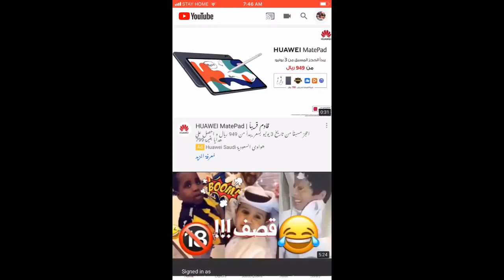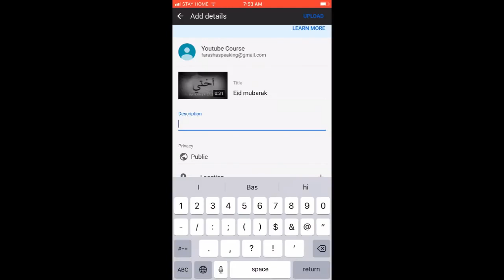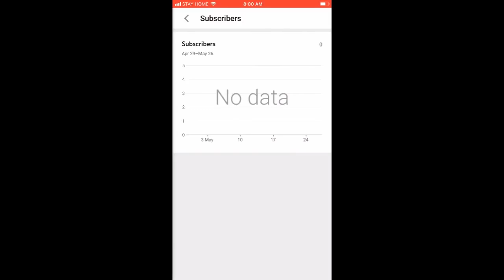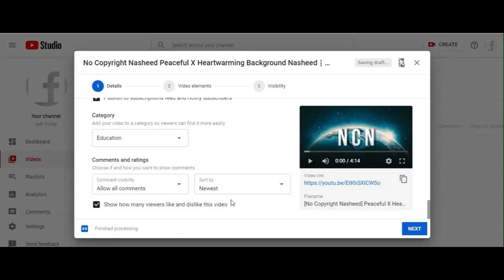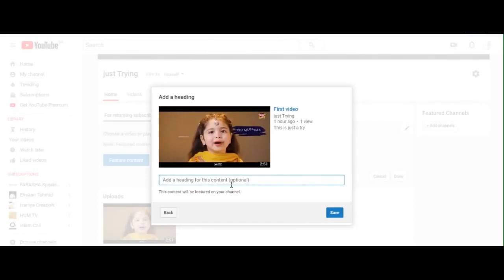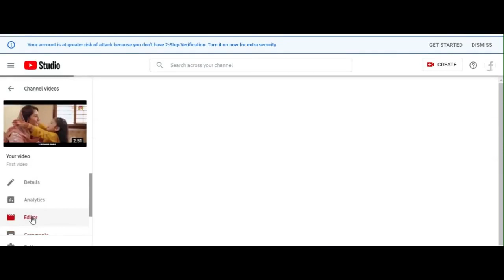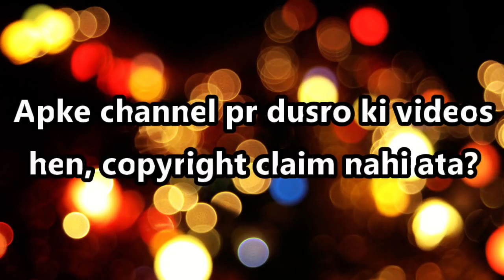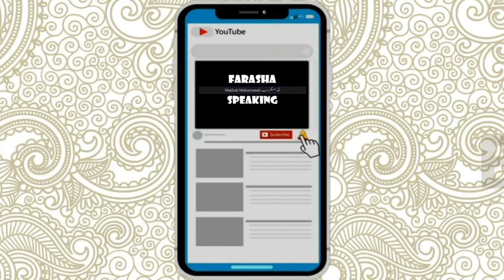How to create a youtube channel